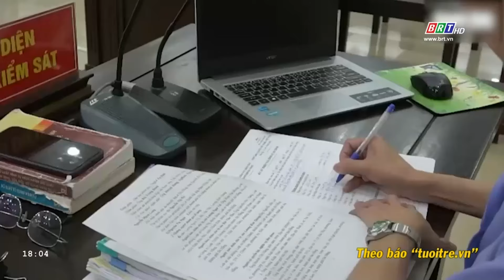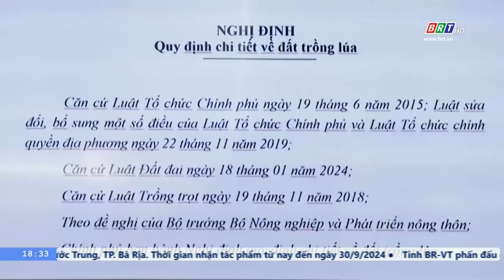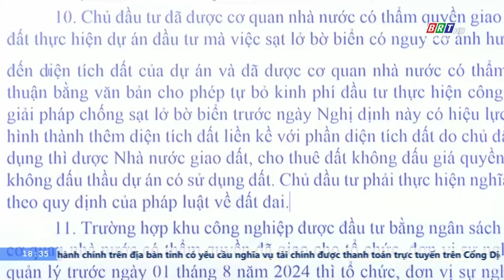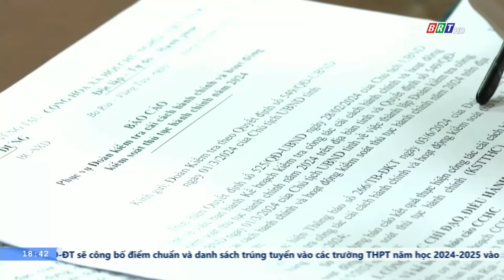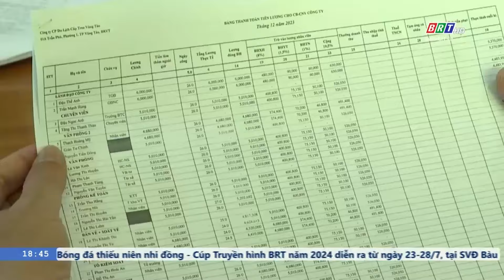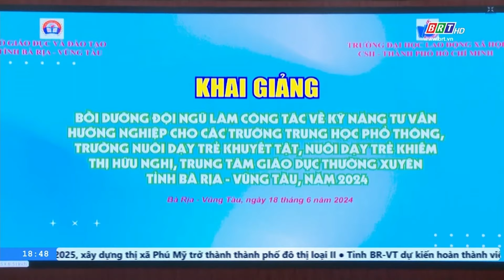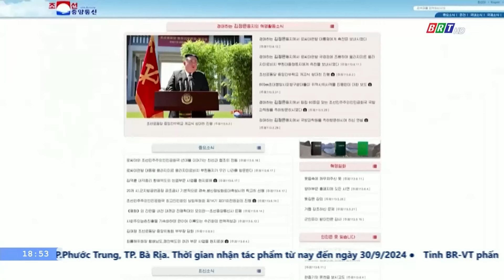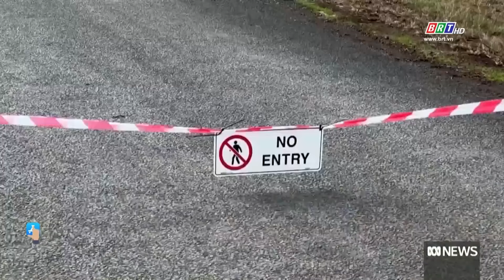BẢN TIN SÁNG ngày 19/6 - Tin tức thời sự mới nhất hôm nay | VTVcab Tin tức